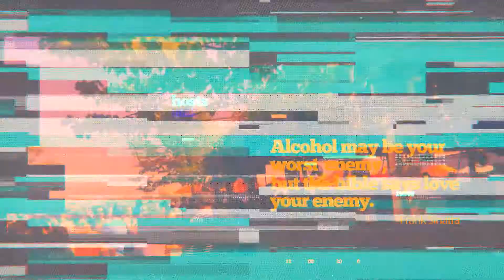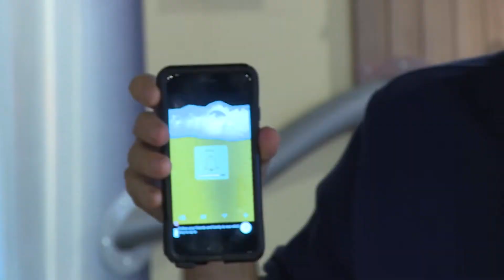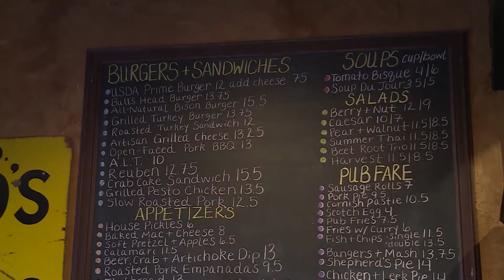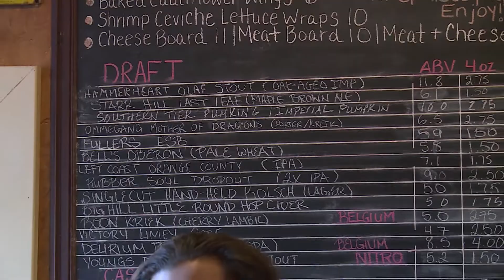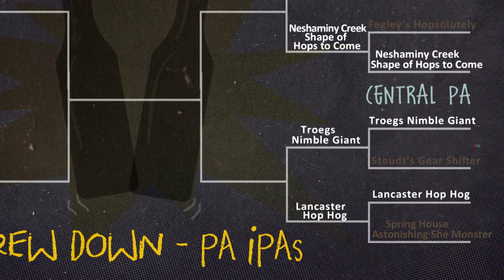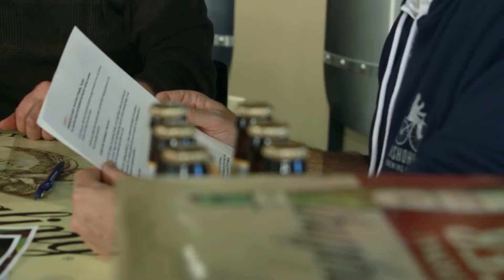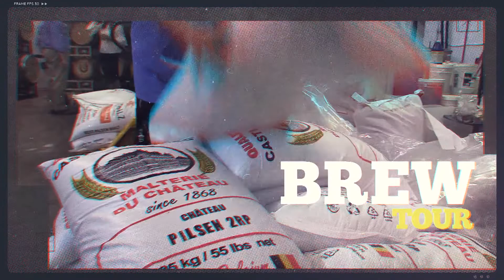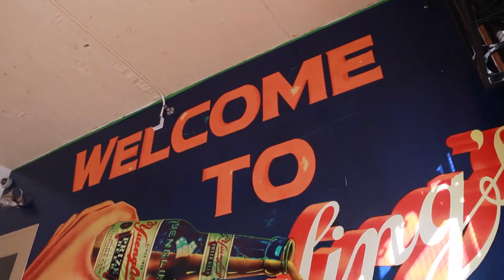Whats Brewing | S01 EP7 | Yuengling Brewing Company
Glen and Joe discuss how sexism in the beer industry has effected beer sales. Plus, Sierra Guenst spotlights the number one rated beer pub in America.